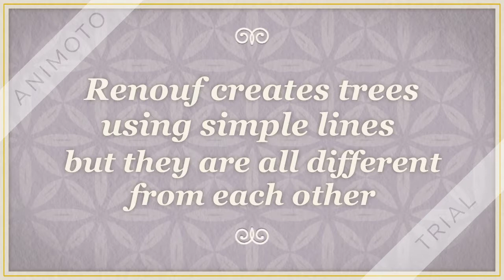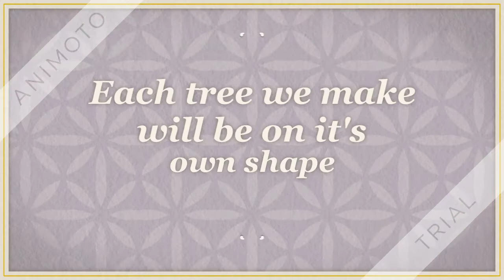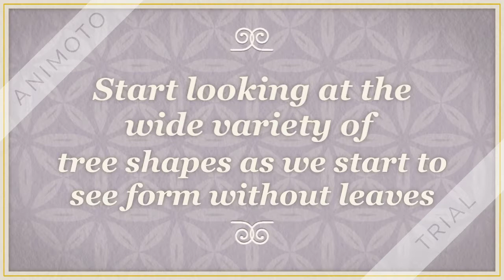Eloise Renouf Tree Collage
Introductory video for Eloise Renouf collage project